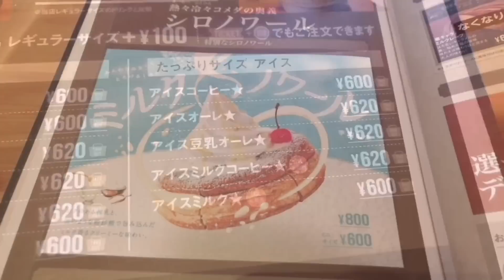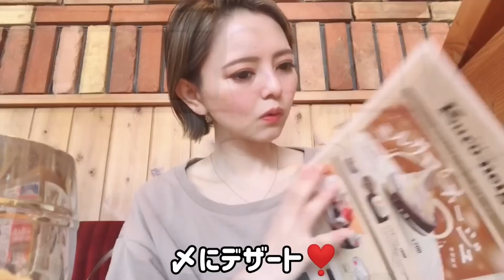【コメダ珈琲】女一人で朝からモーニングにミルクノワールや新作ケーキ・トーストなど好きなもの好きなだけお腹いっぱい食べてきた！飯テロ 大食い 爆食 朝ご飯 朝活 ぼっち飯 チートデイ【モッパン】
こんばんは♪
今日は先日出勤前に朝からコメダ珈琲店でシロノワールの新商品ミルクノワールやトーストなどモーニングを食べた時の動画です！
皆さんもたまには素敵な朝活してみてはいかがでしょうか(●´ω｀●)

1:30
アイスミルクコーヒー たっぷりサイズ
580円　195kcal

1:48
山食パン（トースト）175kcal
バター 37kcal
手作りたまごペースト 73kcal

4:33
ミルクノワール ミニサイズ
580円　420kcal

Good evening!
My name is Wataamen!

안녕하세요!
나의 이름은  Wataamen 입니다!
동영상를 보고 마음에 드시면 좋아요를 눌러주세요!